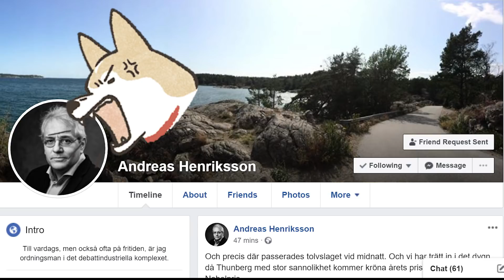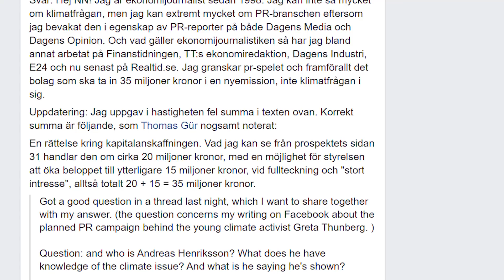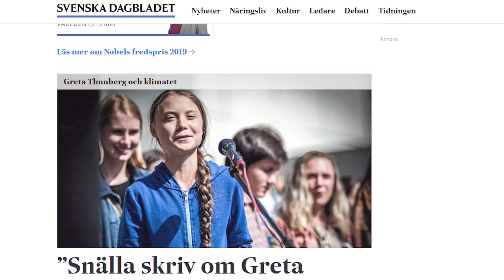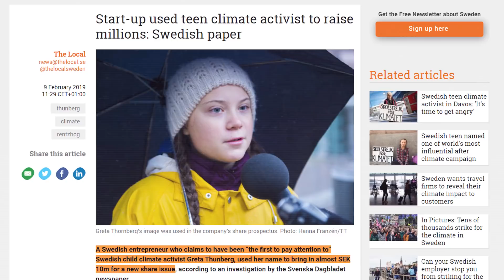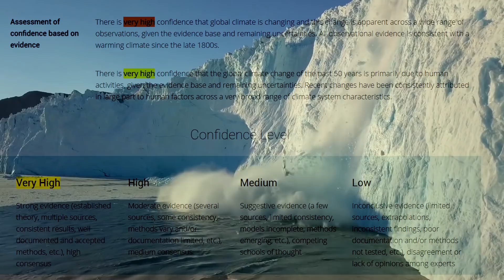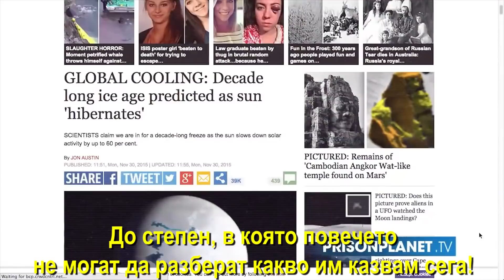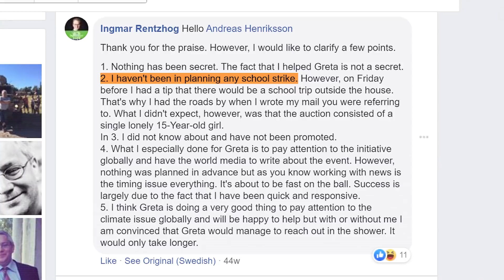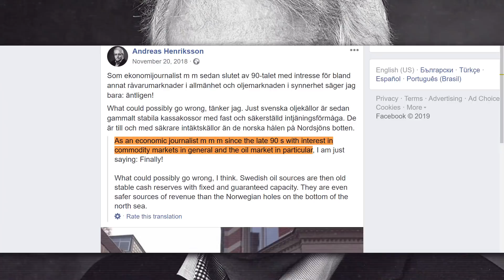ИСТИНАТА ЗА ГРЕТА ТУНБЕРГ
16-годишната Грета взриви света с климатичните промени и заедно с нея се изля твърде много дезинформация относно проблема. За нас е важно да знаем кой стои зад Грета, но в края на клипа ще разберете защо.

В българското YouTube пространство този случай се отрази меко казано повърхностно – единствените видеа, които видях, бяха на влогърката Мария Андреева, в които за съжаление си личи липсата на достатъчна подготовка поради прибързаност. Да не говорим за телевизиите и фалшивите дебати, които се създадоха около Грета за климатичните промени.

Отделих стотици часове, за да направя фактите и информацията достъпни до вас, тъй като навсякъде вече бродят много заблуди относно Грета. Установих колко лесно се изкривява една история през призмата на всеки интерпретиращ човек, всеки отразил журналист, копиращ друг журналист, който превежда работата на друг журналист, който прави реалното разследване и той със собствени виждания. Всеки от тях с личните си убеждения малко или много допринася за някаква промяна в истината. Спектърът на интерпретациите е широк – от „глобално затопляне няма“, през „Грета световна война“, до „Грета е Бог“. Ето защо отделих изключително много време в проучване: ~112 часа (14 дни по ~8 часа) и в редакция и обработка ~24 часа (3 дни х 8 ч.). Причината е, че се наложи да проверявам всеки, който се е изказал за Грета дали е прав, а това е дълъг и сложен процес.

Надявам се да ви хареса! Споделете с приятели дълбоката истина относно:
1. Кой измисли Грета?
2. Каква е разликата между конспиративна теория и истина?

Абонирайте се за канала, ако още не сте, и ни последвайте в социалните мрежи:

Ако сте много ентусиазирани за каузата ни в популяризирането на науката, борбата с псевдонауката и дезинформацията, може да ни подкрепите и с дарение на този адрес:

Благодаря за всичко!